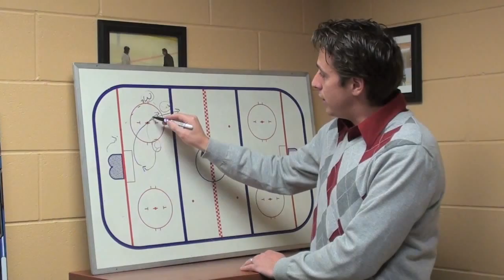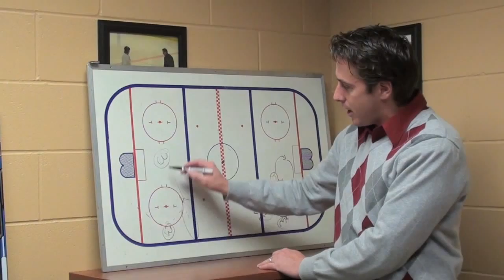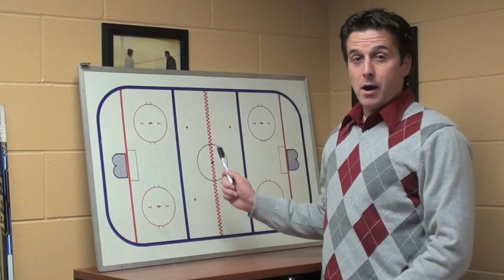Video Blog3 - Taking Back Ice.mov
Darryl Belfry starts the exploration of Offensive Timing as the 3rd video blog entry.  There are multiple aspects to the offensive timing topic which will be detailed in subsequent blogs.   To start, Darryl describes control skating, taking back ice and the difference between a "hound" and a "spider."